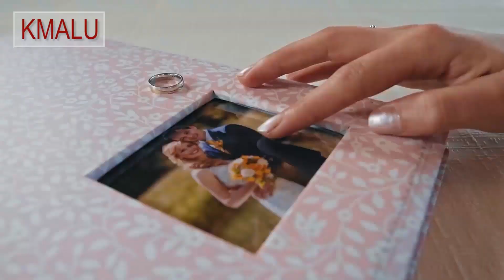Špadni fantje - Čeprav se razhajava - Napovednik